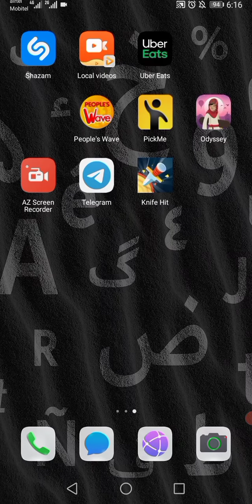Knife hit | Streaming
Knife hit | Streaming  | Gaming